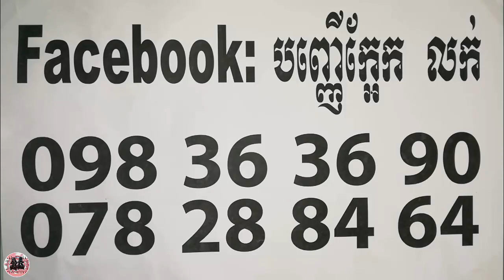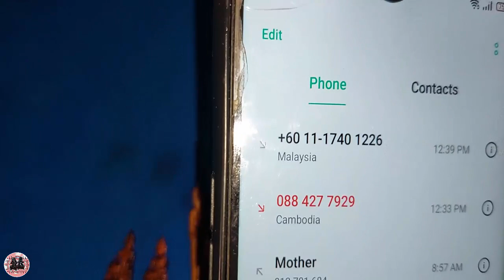ព្រះអង្គផ្ចាញមារ នឹង លោកតាមុនីឥសី - Khmer magic Daily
ABA
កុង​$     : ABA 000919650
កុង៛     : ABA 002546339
 Name : ORIENG SAROEURN

Phone :
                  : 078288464